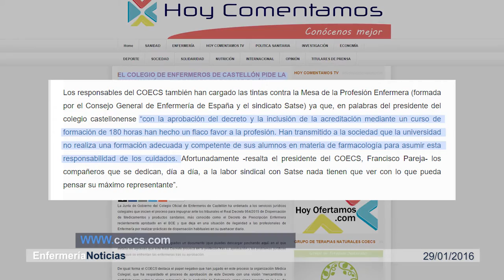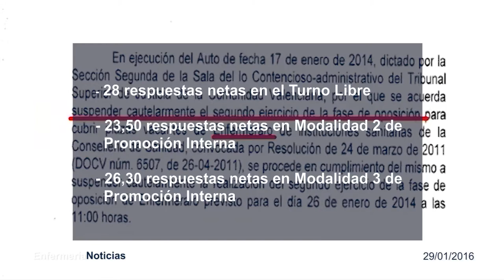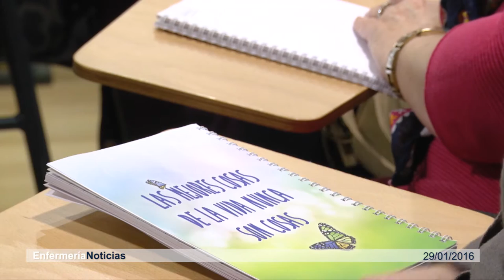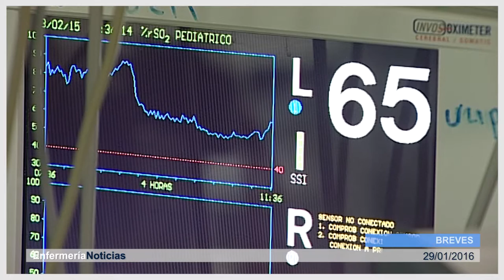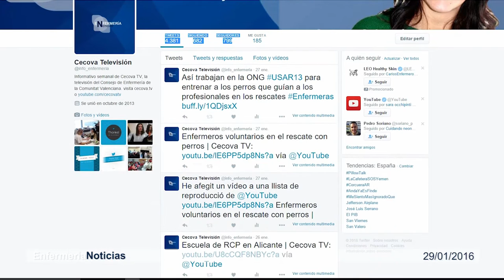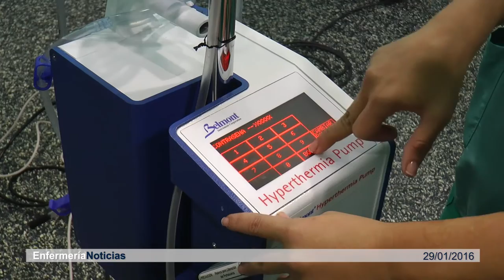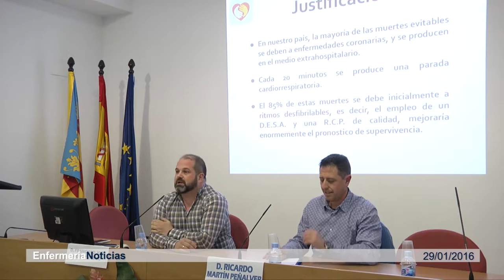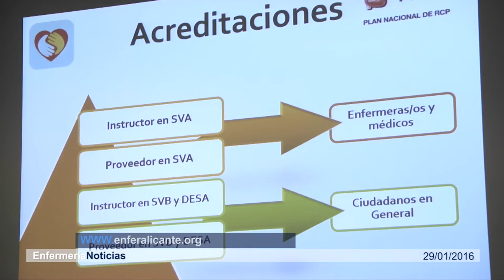Informativo 29/01/2016 | Cecova TV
Buenas noticias para las enfermeras que, tras la sentencia del Tribunal Supremo sobre la OPE de 2007, esperaban la convocatoria del segundo examen. Conselleria baraja como fecha el 13 de marzo.

Una parada cardiorrespiratoria puede producirse en cualquier lugar. Conocer cómo actuar, se sea o no profesional sanitario, es fundamental para salvar la vida de la persona. El Colegio de Enfermería de Alicante ha puesto en marcha la primera escuela de RCP para profesionales y la sociedad en general.